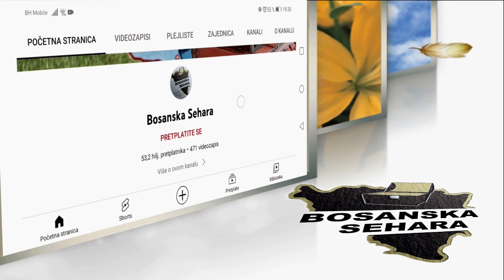Nisam radila, nisam se udavala. Pazila sam staru majku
U Međeđi kod Višegrada teško je bilo naći sagovornika raspoloženog za dobar razgovor. Zabilježili smo ipak neke zanimljive stvari i ideje iz ovoga mjesta...